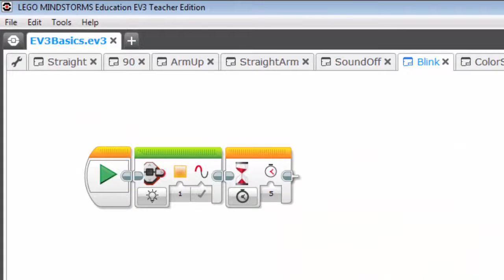13 - LEGO Mindstorms EV3 Basics: Flow Block Exercise - Blink Lights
A general overview of the LEGO Mindstorms EV3. This episode covers EV3 Programming.